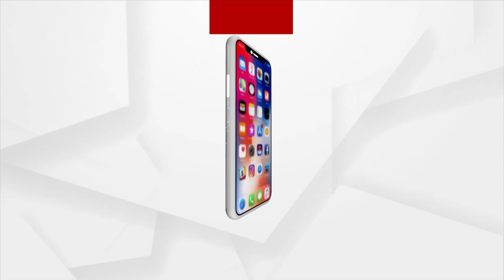Badambadi Police Raids V Bazaar Mall In Cuttack